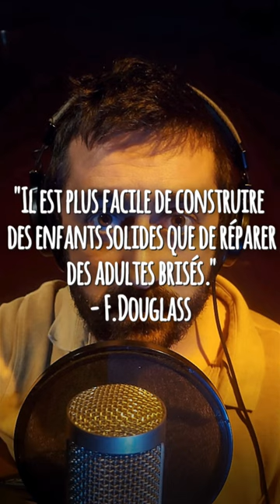Laisse-la voir son père (compo)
🔴 Quand on met à distance un enfant de son père aimant, il reste le droit de... chanter 🌸
En France il y a 11% de gardes alternées. On croit qu'il suffit d'être un bon parent, qu'elle s'applique par défaut. Mauvaise nouvelle : en cas de désaccord, on applique la même règle depuis des décennies : un seul parent, l'autre 1 weekend sur 2 (je vous laisse deviner lequel)
PAROLES :
Je l’ai porté des nuits entières
Peau contre peau, les bras nus
Je l’ai blotti contre ma chair
Dans mon ventre si j’avais pu
Je l’aime et je suis son père
Il faut que tout ça continue

Laisse-la voir son père… S’teuplait laisse-la
Laisse-la voir son père. Allez, laisse-lui son papa

Je lui joue des chansons d’amour
Elle a mon rythme dans le sang
Je chante en elle depuis toujours
Avant même qu’elle ait des tympans
Elle aime ça, j’en suis sûr
Et ‘faut que ça dure longtemps

REFRAIN

J’étais là pour ces premiers mots, ses premiers pas
Avec toi je l’ai applaudi
Quand elle a dit maman pour la première fois
En s’adressant à moi aussi
Elle a autant besoin de toi que de moi
Et c’est comme ça qu’elle grandit

REFRAIN

Comme toi c’est un poisson dans l’eau
Mais c’est de moi son coté Rock
Je l’ai fait danser dans ton dos
Déjà quand tu étais en cloque
Je l’aime même sans les mots
Et je sens que c’est réciproque   …alors…

Laisse-moi voir ma fille… STP, laisse-la
Laisse-moi voir ma fille…Laisse-moi mon bébé
Laisse-moi voir ma fille…      pitié !
Laisse-nous tranquilles…Laisse-moi mon bébé …